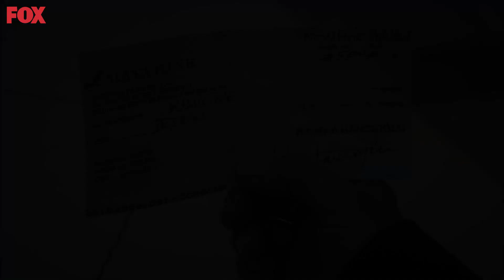Ali Ömer, Münevver ve Yiğit'e Engel Oldu - Yer Gök Aşk 103. Bölüm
Yer Gök Aşk 103. Bölüm - Münevver ve Yiğit'in kaçtığını öğrenen Sevda, Ali Ömer'e haber veriyor.
KAÇMAK DELİ İŞİ